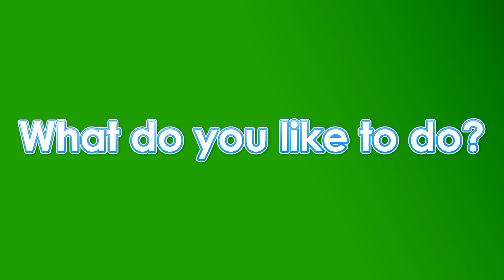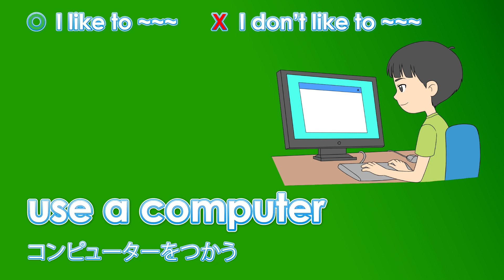Green Verbs - What do you like to do?